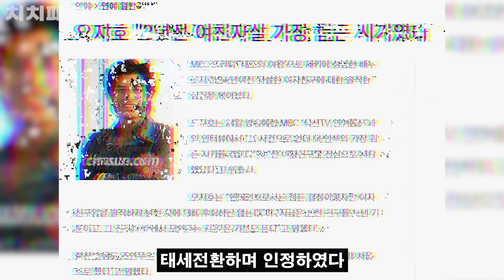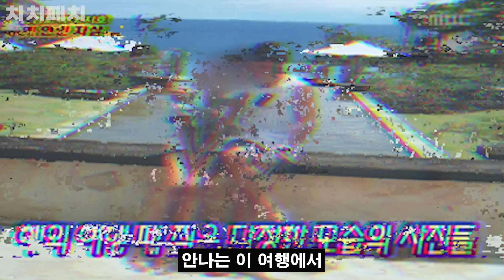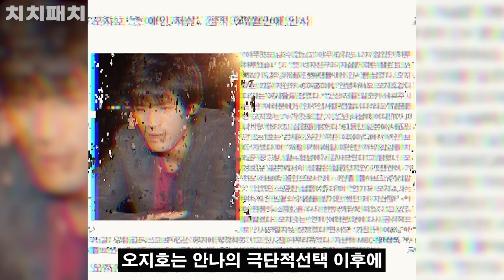애인이라 불리고 싶었던 오지호의 안나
오지호가 뜨자마자 버려진 안나